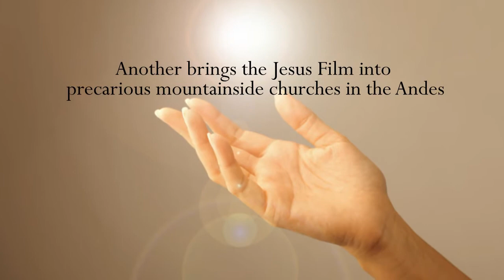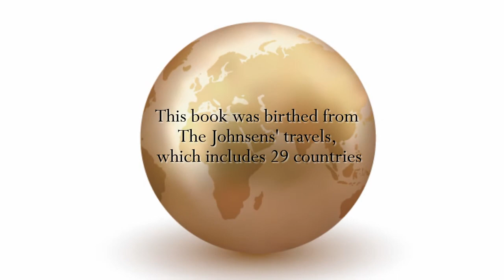Xulon Press book Missions Possible | Ruth Diephouse Johnsen: Photos by Don Johnsen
Xulon Press introduces Missions Possible by author Ruth Diephouse Johnsen.  The Xulon Press bookstore provides an easy way to purchase this book using the link below, or you can find it at your local Christian bookstore.: